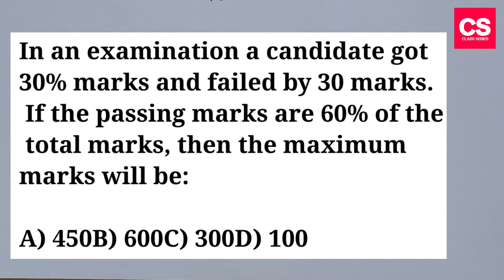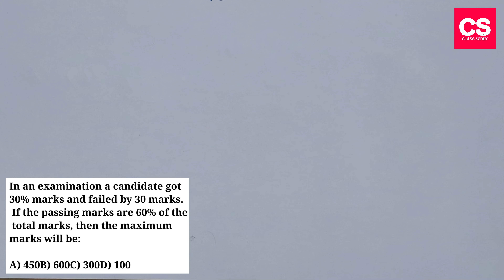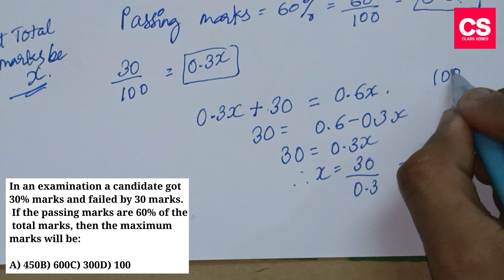In An Examination A Candidate Got 30% Marks And Failed By 30 Marks. If The Passing Marks Are 60% Of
This Video Is About In An Examination A Candidate Got 30% Marks And Failed By 30 Marks. If The Passing Marks Are 60% Of The Total Marks, Then The Maximum Marks Will Be

In An Examination A Candidate Got 30% Marks And Failed By 30 Marks. If The Passing Marks Are 60% Of The Total Marks, Then The Maximum Marks Will Be
in an examination a candidate got 30% marks
in an examination a candidate got 30% marks and failed by 30 marks
Mic       : Boya Professional BYM1 Microphone.
Tripod : Model 3110 Portable Tripod.
Extra Apps We Use : Logo Plus, YouTube Studio, Video Compressor.